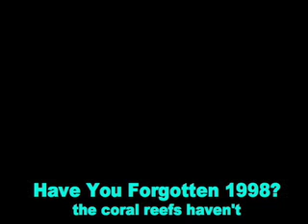"Tree Rings in the Ocean" by Martha Houstoun Davis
A one minute documentary focused on ocean ecology by a student who participated in the SCRIPPS Institution of Oceanography's IGERT summer program.